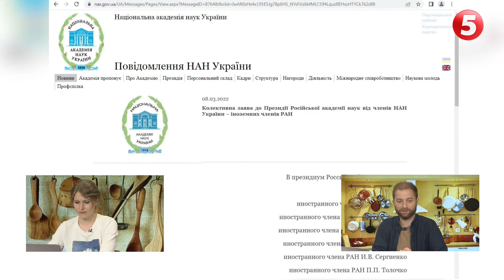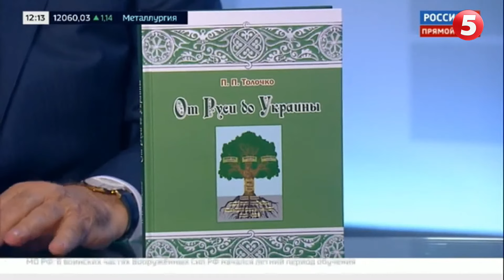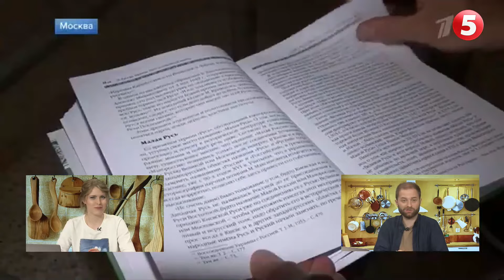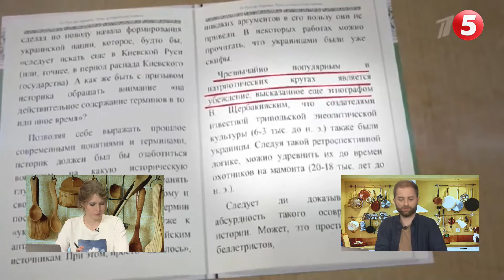Нафталінові науковці. Петро Толочко - іностранний та дійсний український члєн НАН. Сєпар чи ні?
Друзі! Наші журналісти ризикують, щоб ви і весь світ дізналися правду про звірства російської "армії" в Україні. Відкрито збір для журналістів, які працюють на передовій. На фронт їдемо також з гостинцями для ЗСУ - усе завдяки вам!

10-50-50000 - будь-яка сума має значення.
Разом переможемо!
Слава Україні!